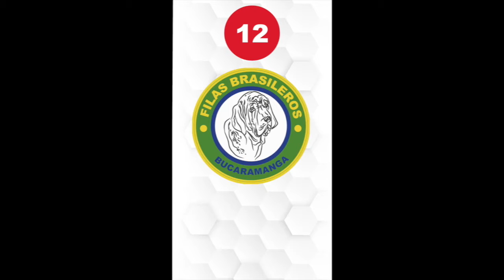Capuccino bebe y sus hermanos Tinto y Aisha. - Filas Brasileros Bucaramanga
Nuestros ejemplares disfrutando de las instalaciones de nuestro criadero.